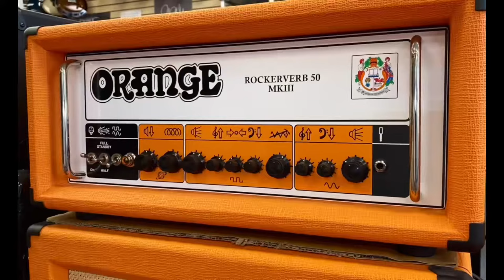Northeast Music Center Promo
It seems so simple; just make your customers happy! In fact it takes a lot of hard work to make it happen - but not everyone is willing to make that effort. I have been surprised that so many customers will go to great lengths to be treated poorly. Why would anyone want to spend hard earned money on a product only to have a over zealous sales person try to sell them something that they do not really need. When you buy a guitar "new" it should be NEW, It should not be new with 50 different people scratching it and dinging it up like some of the big box stores. When you buy a new guitar or amp from us at Northeast Music Center it will be new. PRS Guitars, Tom Anderson Guitars, Martin guitars, Taylor Guitars, Takamine guitars and Mesa boogie Amplifiers, Orange Amplifiers, ESP Guitars are all for sale at internet pricing.

Facebook.com/northeastmusiccenter

Instagram.com/northeastmusiccenter